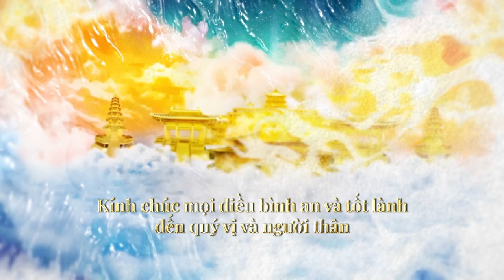Trinh Quán Chính Yếu - Phần 9: Tể Tướng dụng nhân | Ôn Cổ Minh Kim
Trinh Quán Chính Yếu - Phần 9: Tể Tướng dụng nhân

Chào mừng quý khán thính giả đến với chương trình radio Chánh Kiến!

🌸  Sở dĩ Nhật Bản từ xưa coi Trinh Quán Chính Yếu là cuốn sách giáo khoa của bậc đế vương, không chỉ bởi vì cuốn sách giảng cụ thể về rất nhiều yếu lĩnh trị quốc trong thời kỳ giữ gìn thành quả, mà quan trọng hơn là cuốn sách luôn xoay quanh “đạo làm vua” mà phát triển ra các phương diện cụ thể một cách rất hệ thống và đầy đủ.
🌸  Cũng tức là nói, cuốn sách này không chỉ giảng giải chi tiết việc xử lý triều chính của quân vương, mà còn giải thích tại sao Thái Tông lại ra phán quyết và xử lý việc chính sự như vậy. Điều này không chỉ có tác dụng bồi dưỡng cho các lãnh đạo cấp cao, mà cũng có lợi ích to lớn trong giáo dục cách giao tiếp, ứng xử, cách xử lý công việc.
🌸  Chúng tôi hân hạnh gửi đến quý khán thính giả Phần 9 trong loạt bài: “Đàm luận về cuốn sách giáo khoa dành cho đế vương - Trinh Quán Chính Yếu.”
Link bài viết:
𝖢𝗁𝖺𝗇𝗁𝗄𝗂𝖾𝗇.𝗈𝗋𝗀 | 𝖯𝗎𝗋𝖾𝗂𝗇𝗌𝗂𝗀𝗁𝗍.𝗈𝗋𝗀
Lưu ý:
Bản quyền thuộc Chanhkien.org